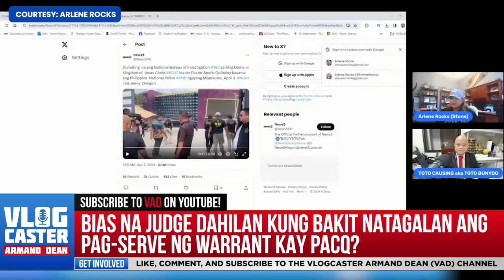Judge na humahawak sa kaso ni PACQ dapat nang mag-withdraw dahil wala ng tiwala sa kanya ang tao?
Atty. Causing, binunyag ang dahilan kung bakit natagalan ang pag-serve ng arrest warrant laban kay Quiboloy?

Judge na humahawak sa kaso ni Quiboloy dapat nang mag withdraw dahil wala ng tiwala sa kanya ang taumbayan?

Alamin ang buong istorya sa video na ito.

Bisitahin ang VAD Facebook at Youtube Channel para maging updated sa mga bagong vlogs ni Vlogcaster Armand Dean!